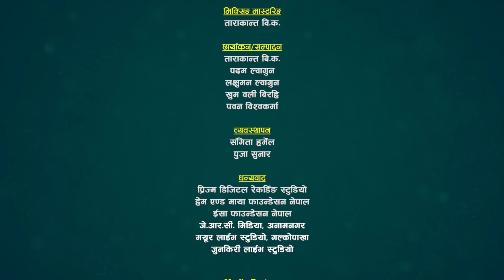९ तोला सुन बोकेर आए शितल Shital Gurung vs Dipika Bayambu Magar | Sarangi Sansar Live Dohori Ep. 733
सुमधुर स्वरका धनी चर्चित तथा लोकप्रिय लोक दोहोरी गायक गायिका शितल गुरुङ र दिपिका बयम्बु मगर बिच  निकैमिठो, मौलिक र रमाईलो दोहोरी प्रस्तुत गरका छौँ हेरेर सल्लाह सुझाव र प्रतिक्रिया दिन नभुल्नुहोला।

@Sarangi Sansar​

Advisor:
🎼 Sarangi Sansar Rodhi Part- 733
Song:- Deuralilai Fulpati Dhaja
Singer: Mansudhan Thapa Magar/Kalika Roka
Lyric: Om Chinal

Live Dohori Lead Singer:
♬ Shital Gurung
♬ Dipika Bayambu Magar
Chrous Singer
♬ Sidartha Ale Magar
♬ Rijan Sunar
♬ Rupi Sinjali Magar
♬ Pratima Bishwokarma
& Friends
Musician Team
♬ Kamal Kumar BK - Sarangi
♬ Gem Thapa Magar - Keyboard
♬ Sandesh Adhikari -  Madal
♬ Gobinda Pariyar - Madal
♬ Dipak Samip  -Dholak/Tabala
♬ Pritam Thapa - Oct Pad

Technical Team :
   🎥  Padam Lwagun
   🎥  Laxman Lwagun
   🎥  Khum Oli Birahi
   🎥  Pawan Bisho

Audio/Video
   🎥 Sarangi Sasnar
 ✌ Special Thanks !
☞ Jeevan Century
☞ JRC Media Anamnagar Mo. 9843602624
☞ Ramesh Century

Thanks!